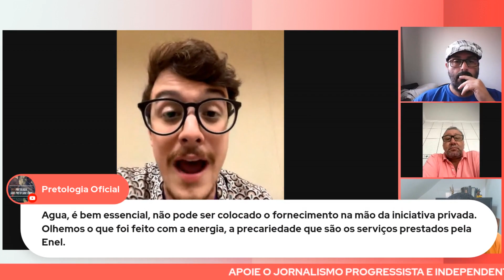Estudo feito pelo governador de SP mostra que privatização não diminuirá conta de água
Estudo comprado pelo governador Tarcisio de Freitas (Republicanos) mostra que privatização não diminuirá tarifa de água, diz Deputado Estadual Guilherme Cortez (PSOL).

00:00:00 - Privatização não diminuirá conta de água